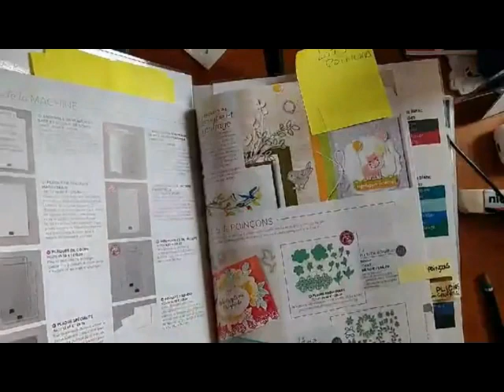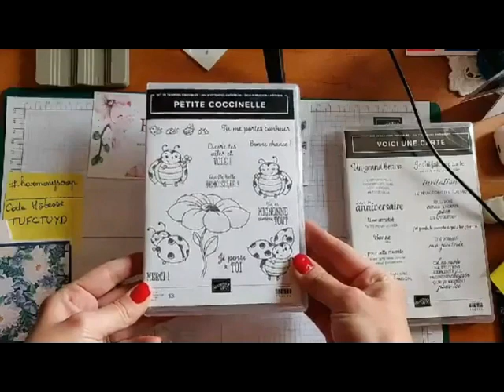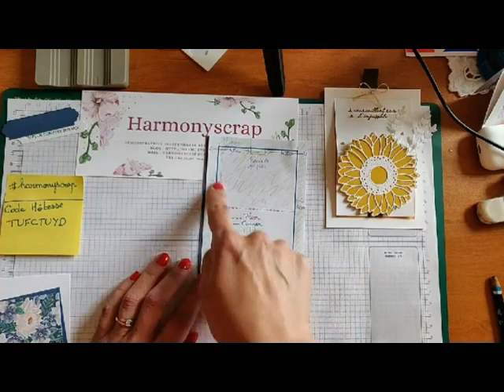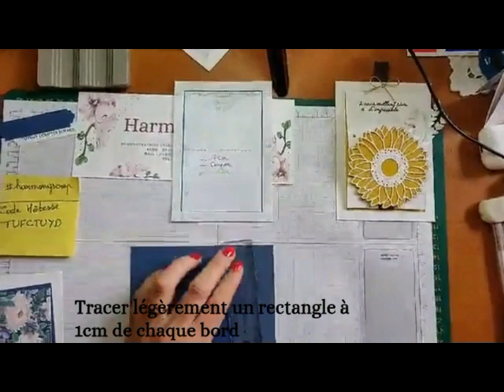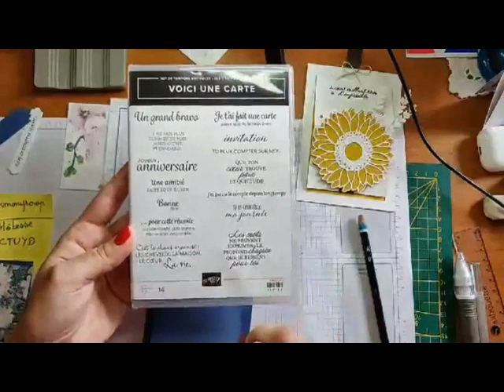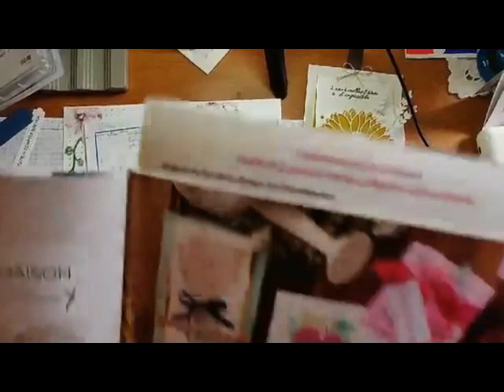Replay Live FB#8 La carte pop up coulissante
Take care!